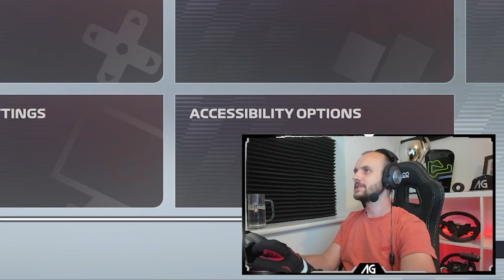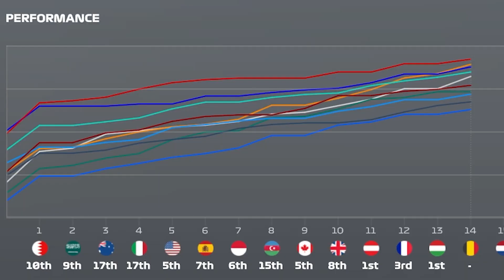F1 22 Two Player Career (ft Tiametmarduk) - We Needed FOUR Restarts At Spa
Welcome along to the fourteenth episode of 2 Player Career! Today is the Belgium Grand Prix around Spa, where we need multiple restarts for a variety of reasons...